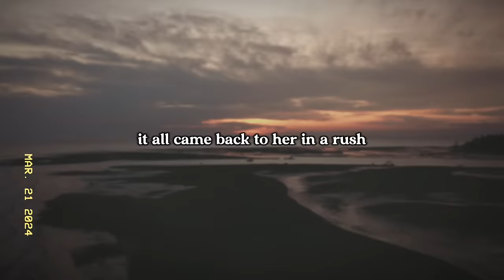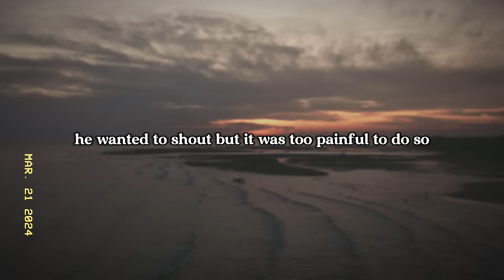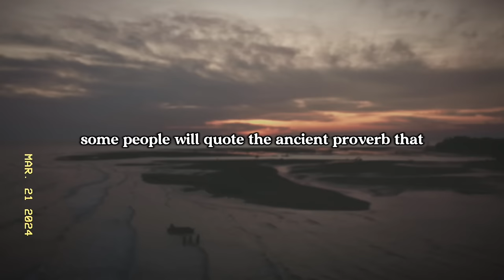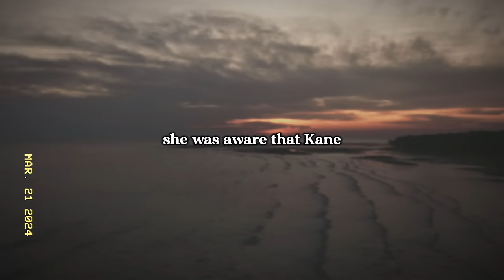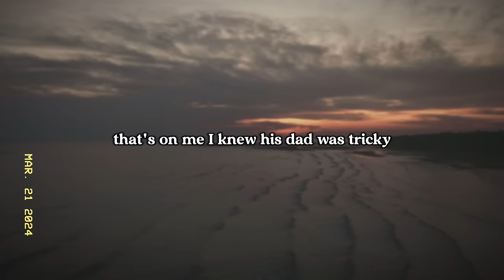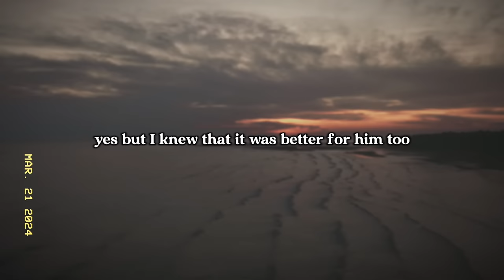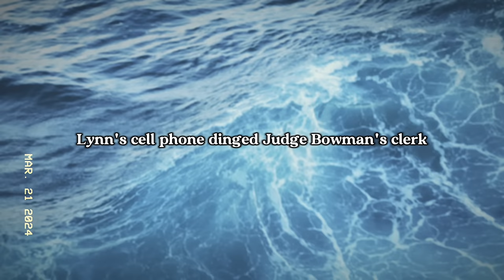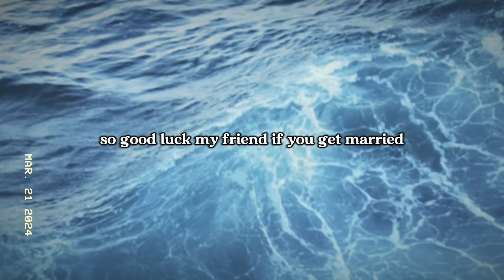Part 2: Betrayed Husband and His 3 Friends Commit a Bl*ody Revenge: A Detective Tries to Catch Them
Grant Keel - the husband / a JAG Officer
Cat - his wife / teaches science at Ferguson High
Danny Keel - his son, quarterback for Ferguson High's football team
Randy Cain - AP / Ferguson head coach
Lynn Dunaway - Grant's coworker
Detectives Mann and Lucas - in charge of investigating the attack on Randy
Leland and Brenda Keel - Grant's wife and sister in law
Bobby Lee - Brenda's brother

Grant Keel was casting his son's football game in Texas at his office AV system. At the time, he had been stationed in Korea for nine months already and is now currently working overtime on a Saturday preparing for the upcoming visit of the Inspector General for an inspection (IG inspection). He was scheduled to retire in 3 months but plans were changed and he will instead be retiring earlier than expected as soon as the IG inspection was done. The change in plan is only known to his brother so he plans to surprise his wife and son when he comes home early.

So back to the game, Grant's staff were cheering his son's performace after his son's team won the game. The cheering turned to whistles and catcalls when Grant's wife, Cat, was shown on camera as she hugged their son. This was followed by complete silence as his wife jumped into the arms of Randy Cain, the Ferguson head coach, and gave him a passionate kiss...